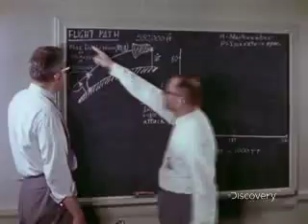When We Left Earth: The NASA Missions - Friends and Rivals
After the success of Project Mercury, NASA launches into Project Gemini with plans to bring us even closer to the moon. This sneak peek shows us new, more powerful rockets, and the first ever space walk.